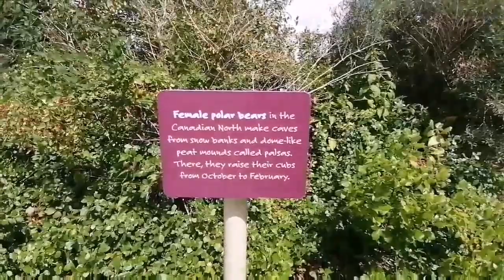Toronto Zoo Polar Bear